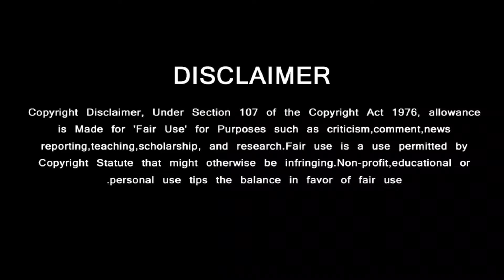Baasha 2 TRAILER Official – Ajith Kumar – Rajinikanth Combine Movie | Vidamuyarchi Teaser Update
Baasha 2 TRAILER Official – Ajith Kumar – Rajinikanth Combine Movie | Vidamuyarchi Teaser Updates